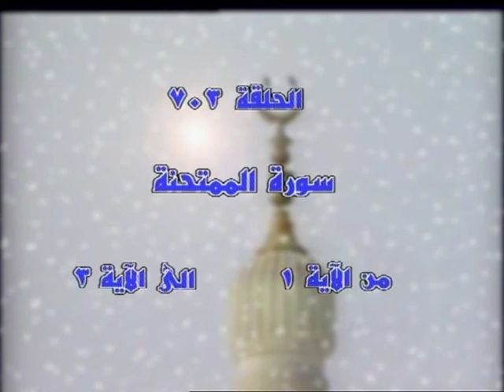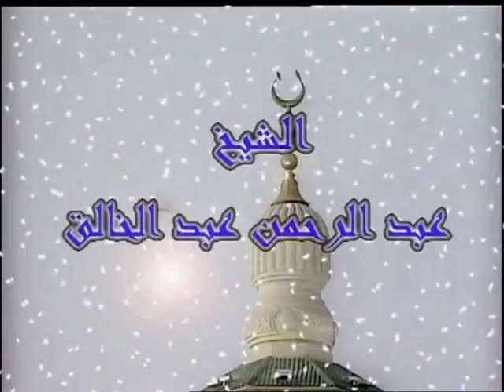703 - 60- تفسير القرآن الكريم كاملا الشيخ عبد الرحمن عبد الخالق الممتحنة الآية 1-3